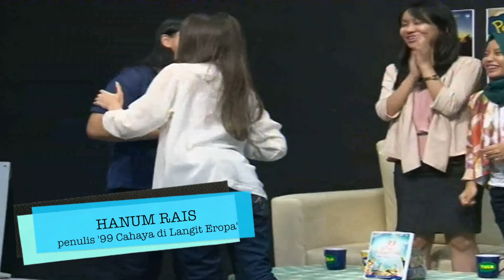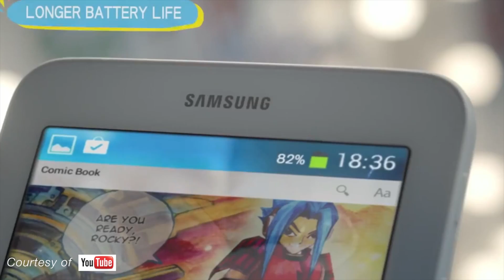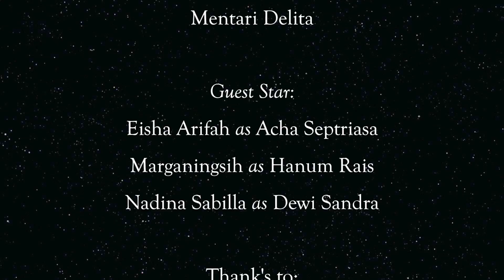Flick Talk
Tugas UAS Editing dan Pascaproduksi TV